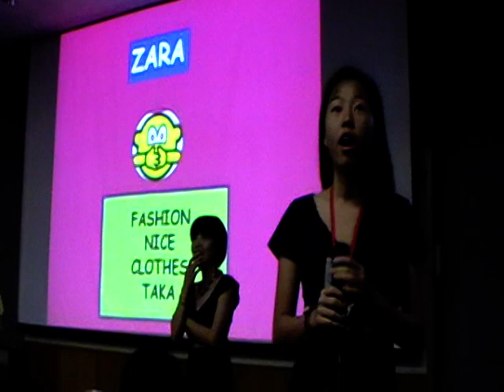Nanyang Polytechnic DMK Day 2010 - MA Class Team Game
Nanyang Polytechnic (NYP) Diploma in Marketing (DMK) Day 2010 - MA Class Team Game